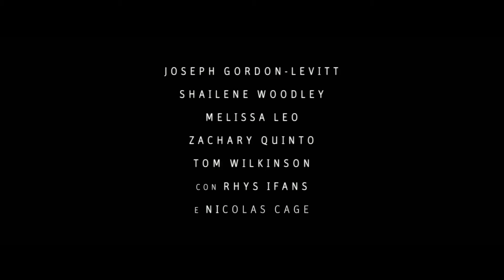Snowden - Intervista a Joseph Gordon Levitt